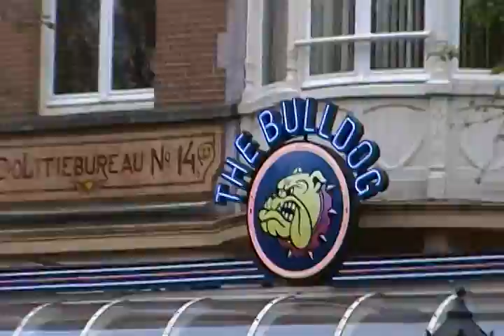stoner tennis ball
the weed is so good in amsterdam you dont need a partner to play tennis